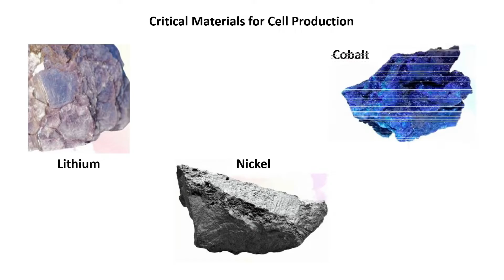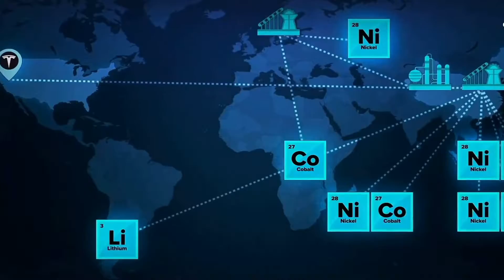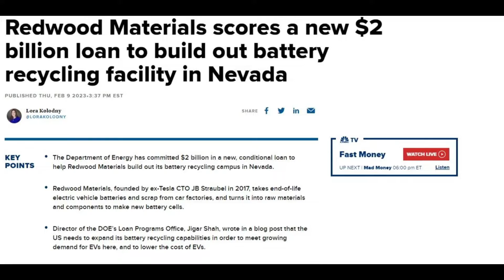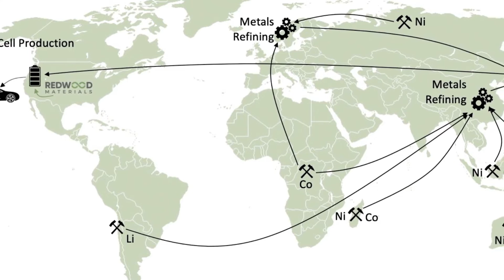Should you invest in this Battery Recycling Company? 🔋 ♻ Redwood Materials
Redwood materials report achieving 95% recovery rate at its California battery recycling plant, the company recently received 2 billion dollars from the DOE, and it has set up partnership with legacy automakers and cell manufacturers. Is this the battery recycling company to invest in for the future?